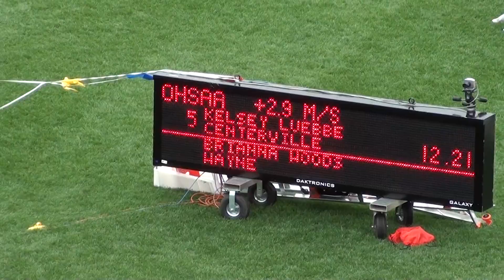2013 MHS Track - State Tournament - Girls 100m Dash Prelim - heat 2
Preliminaries
  1 Diamond Gause             12 Reynoldsburg           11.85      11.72Q  2.9  2
  2 Autumn Heath              11 Lak. East              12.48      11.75Q  2.4  1
  3 Stephanie Ferrante        11 Chardon                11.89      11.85Q  2.9  2
  4 Jelvon Butler             11 Solon                  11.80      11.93Q  2.4  1
  5 Karrington Winters        10 New Albany             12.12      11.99q  2.4  1
  6 Daniella Johnson          12 Lincoln                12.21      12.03q  2.9  2
  7 Dorresha Green            11 Sandusky               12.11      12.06q  2.9  2
  8 Jocelynn Rogers           11 Lorain                 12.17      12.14q  2.4  1
  9 Hannah Luke               11 Perry                  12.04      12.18q